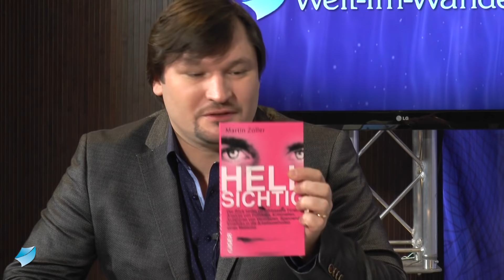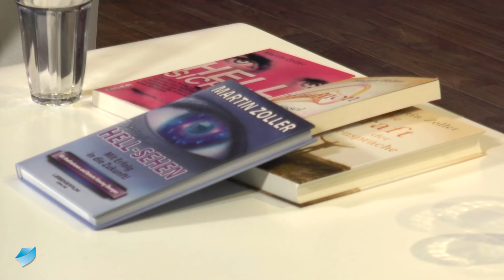VON BERUF HELLSEHER – Der Weg zur eigenen Medialität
Seine Gabe, in die Zukunft sehen zu können, entdeckte Martin Zoller bereits in jungen Jahren. Inzwischen ist daraus seine Berufung geworden. Der gebürtige Schweizer berät Führungskräfte aus Wirtschaft und Politik – medial natürlich. Zoller, der seit vielen Jahren in Südamerika lebt, zählt unter anderem Präsidentschaftskandidaten und Staatsanwälte zu seinen Kunden – aber auch Privatpersonen. Seine große Leidenschaft gilt der Vermittlung seiner Kenntnisse – denn Zoller ist überzeugt: Jeder Mensch hat mediale Kräfte – er muss sie nur für sich entdecken. Doch wie zuverlässig sind Zollers Vorhersagen? Robert Fleischer fühlt ihm auf den Zahn…

BÜRGERKRIEG IN EUROPA? Die Visionen des Martin Zoller